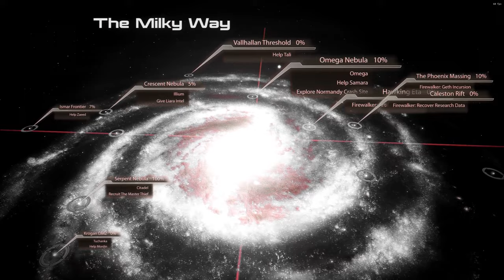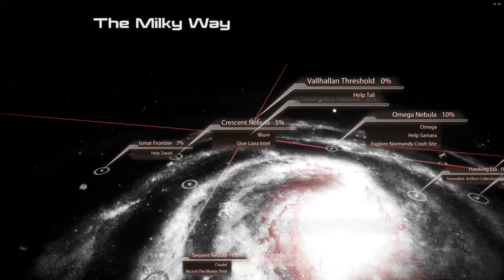Mass Effect 2 Short Killing Miranda LP Part 12, Project Overload DLC Part 2